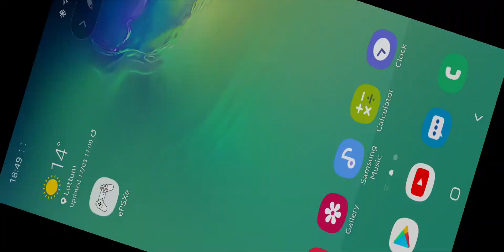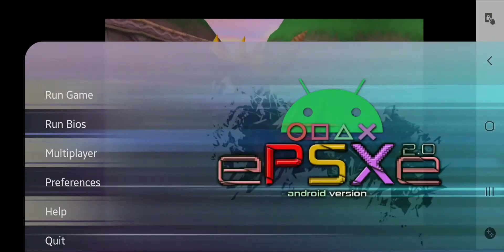Samsung Galaxy S10 (Exynos) - Spyro the Dragon - ePSXe emulator - Test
Spyro the Dragon (PS1) test on Samsung Galaxy S10 (Exynos 9820) with Official Android 10. To open this game I used ePSXe emulator.